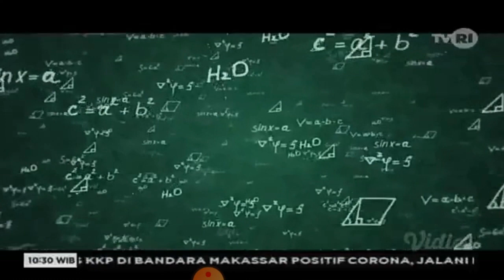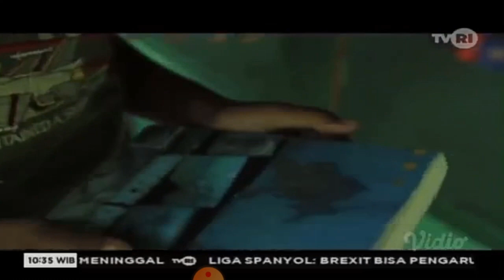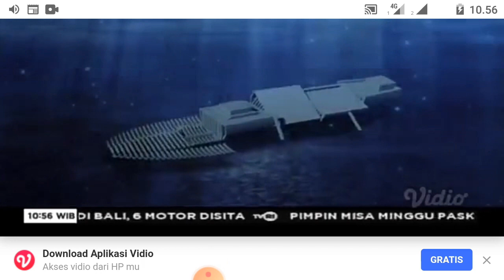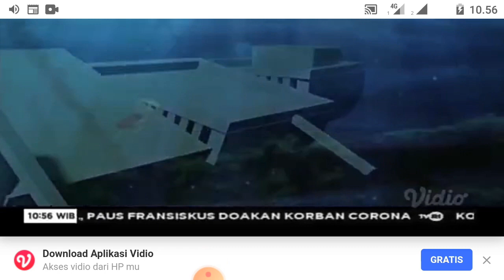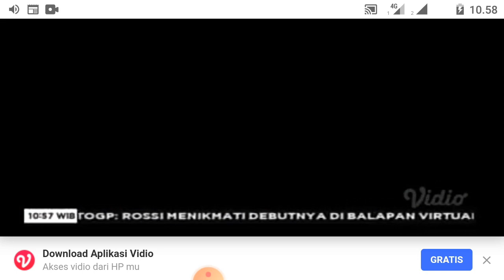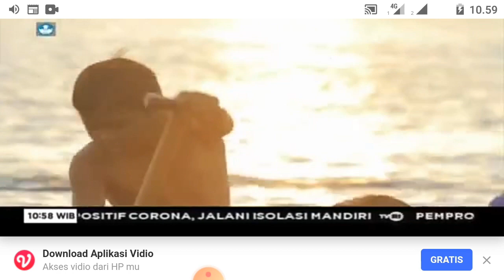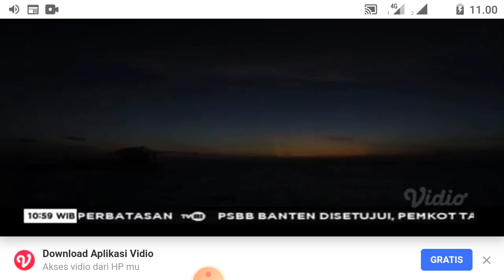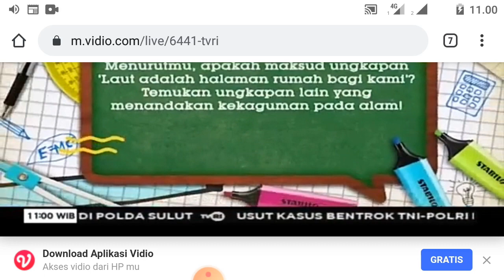Taman Bermain Karimun Jawa